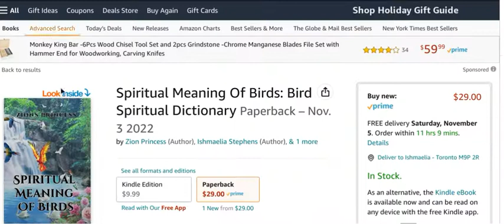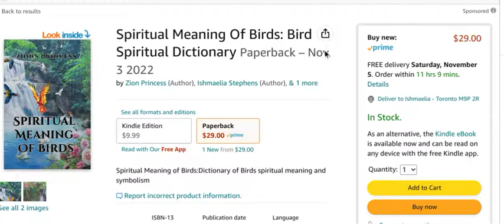Spiritual Meaning Of Birds Book Available For Purchase On Amazon!